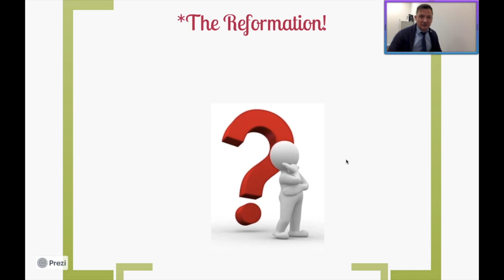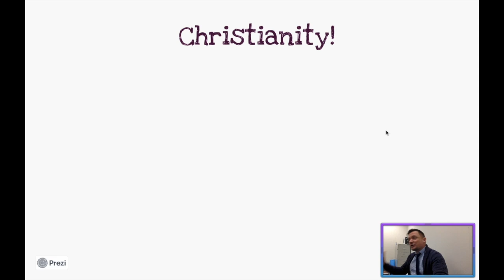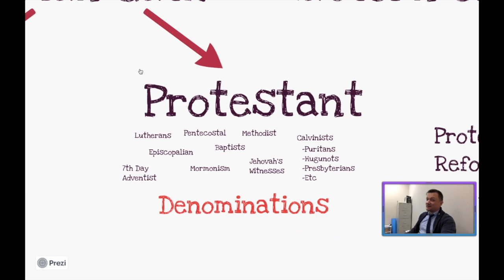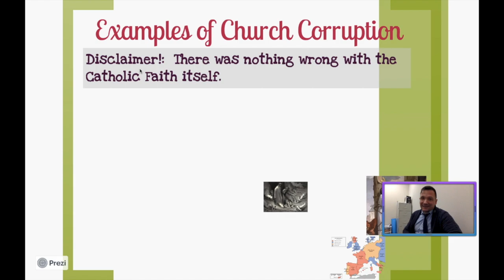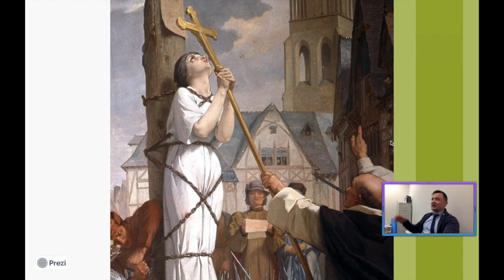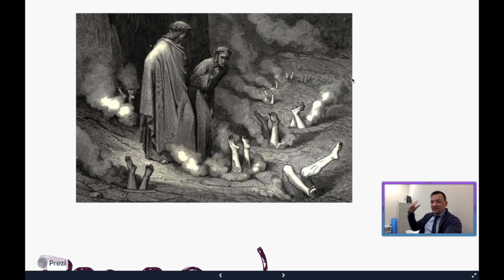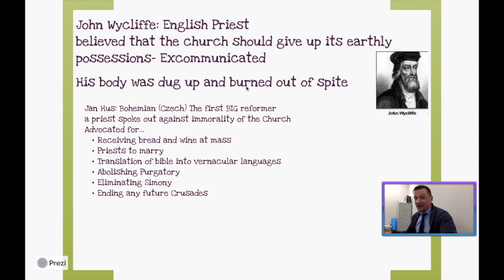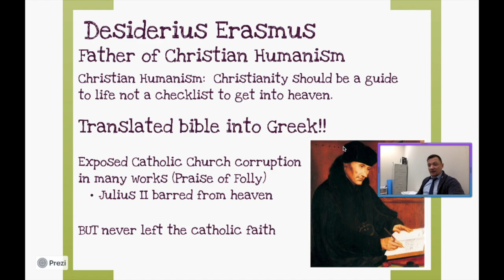Hnrs Flip #28 Setting up the Reformation!